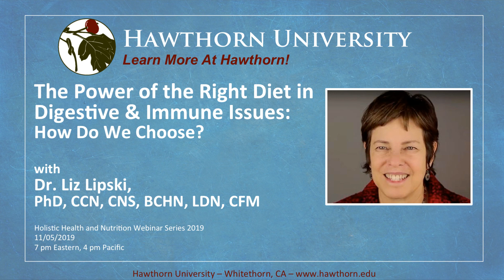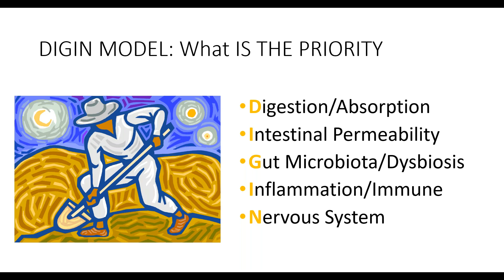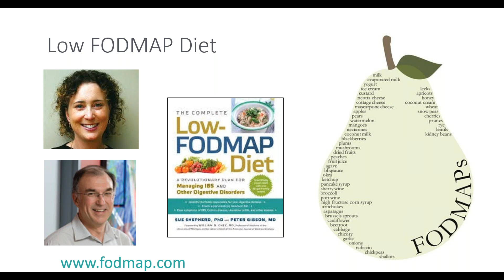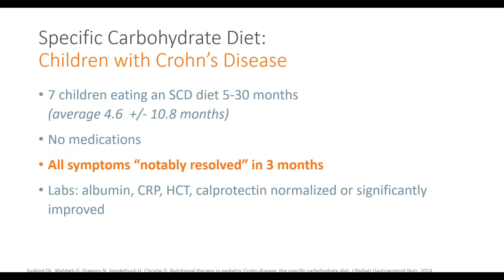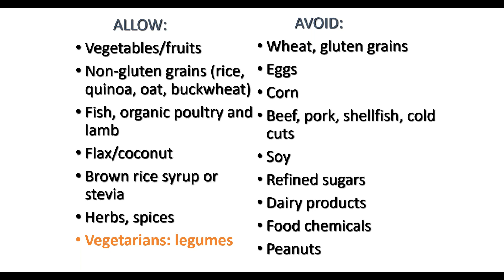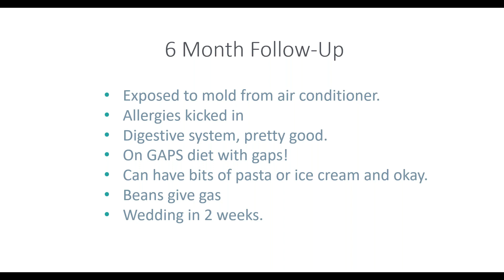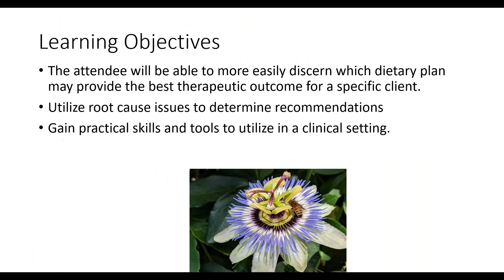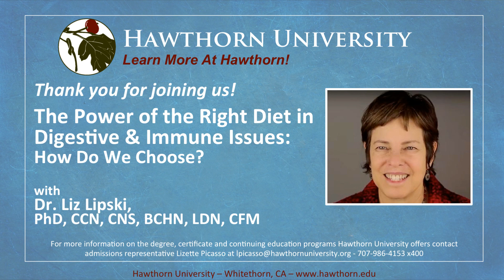The Power of the Right Diet in Digestive and Immune Issues: How do you Choose? with Dr. Liz Lipski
There are many therapeutic dietary approaches to working with people who have immune and digestive issues. It’s difficult to know which approach to take. With so many options, it’s good to begin with food. Often within a week or two, the right person on the right diet for them at that moment, will feel a lot better than they have in a long time.

This webinar will focus on the clinical thought process to provide for the best therapeutic benefit. We’ll explore the current research on specific therapeutic diets and how to determine which may work best by looking at the core root issue. Is this an antigenic or inflammation reaction, dysbiosis, or enzyme insufficiencies? What diagnosis or diagnoses does this person present with?

Approaches to be explored include: Mediterranean diet, FODMAP diet, Specific Carbohydrate Diet, 6-food Elimination Diet, Comprehensive Elimination Diet, Paleo-Immune, Elemental Diet, and a restorative diet for people who have several maldigestion or malabsorption issues.

Learning Objectives:
1. The attendee will be able to more easily discern which dietary plan may provide the best therapeutic outcome for a specific client;
2. Utilize root cause issues to determine recommendations;
3. Gain practical skills and tools to utilize in a clinical setting.

Liz Lipski, PhD, CCN, CNS, BCHN, LDN, CFM is Professor of Clinical Nutrition and the Director of Academic Development, Nutrition & Integrative Health at Maryland University of Integrative Health (MUIH). She is board certified in Clinical Nutrition, Holistic Nutrition, as a Nutrition Specialist, and in Functional Medicine. Dr. Lipski is nationally known for her pioneering work and expertise in the field of functional and integrative nutrition, and digestive health.

Liz is a faculty member at the Institute for Functional Medicine (IFM), for the Metabolic Medicine Fellow ship through A4M. She is a board member for the Accreditation Council for Nutrition Professional Education, an advisory board member for the International Association of Health Coaches, and the Autism Hope Alliance.

Dr. Lipski is a contributing author for the book Integrative Gastroenterology, co-authored a chapter for the IHMT Study Guide, and is published in peer-reviewed journals. She is the author of Digestive Wellness, now in its brand new 5th edition, The Digestion Connection, Digestive Wellness for Children, and Leaky Gut Syndrome.

Through her work at MUIH she is training the next generation of nutritionists. She is also bringing the current state-of-the art in clinical nutrition to current healthcare practitioners by speaking at professional conferences, teaching for IFM, and offering webinar-based mentoring programs and advanced nutrition forums for nutritionists, dietitians, and other clinicians through her company, Innovative Healing Inc.